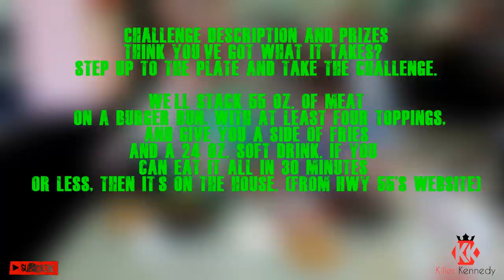HWY 55 Burger Challenge | ManVFood | MASSIVE | 55oz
We take on the famous Highway 55 burger challenge, 30 short Mims to finish a fully dressed 55oz stacked Burger and side with 32oz soda!

Joel's channel